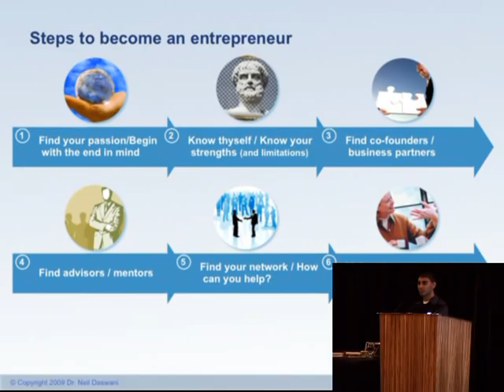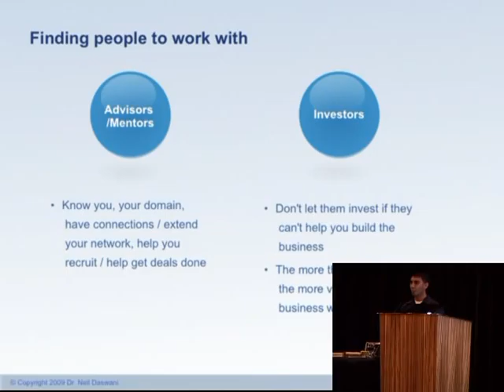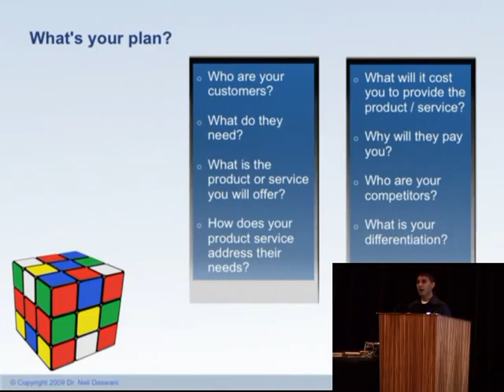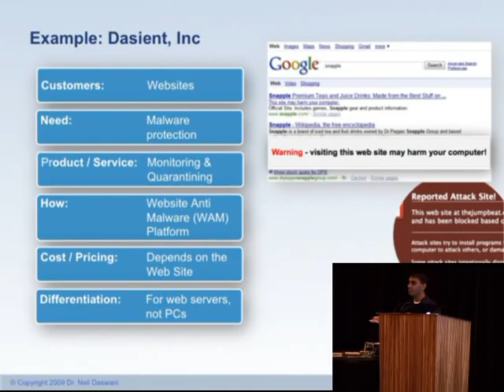The Entrepreneurial Sindhi (Part 4 of 6)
Entrepreneurship is in the blood of Sindhis.  This talk will cover how we can retain and grow our entrepreneurial nature, bringing positive impact to the world in the process, and even turn our diaspora into one of our greatest strengths (for instance, through events like this YSA Retreat).  In 1947, Mahatma Gandhi said "The Sindh Hindus are first-class businessmen. Why are they running away to Bombay, Madras and other places? It will not be they who will be the losers... for they will make money for themselves, wherever they go. There is hardly any place in the world where Sindhis are not found. In South Africa they were making big money and gave of it liberally to the poor." Gandhi could not have hit the nail on the head any better.

In addition to drawing upon our entrepreneurial nature, specific topics that I discuss in this talk will include:
* Planning your own business venture and turning it into reality,
* The do's and don'ts of networking,
* Personal finance for entrepreneurs, and
* Lessons learned in the wild.

Neil Daswani is a co-founder of Dasient, Inc., a new stealth-mode Internet security company backed by some of the most influential investors in Silicon Valley. In the past, Neil has served in a variety of research , development, teaching, and managerial roles at Google , Stanford University, DoCoMo USA Labs, Yodlee, and Bellcore (now Telcordia Technologies). While at Stanford, Neil cofounded the Stanford Center for Professional Development (SCPD) Security Certification Program His areas of expertise include security, wireless data technology, and peer-to-peer systems. He has published extensively in these areas, frequently gives talks at industry and academic conferences, and has been granted several U.S. patents. He received a Ph.D. and a master's in computer science from Stanford University, and earned a bachelor's in computer science with honors with distinction from Columbia University. Daswani is also the lead author of Foundations of Security: What Every Programmer Needs To Know (published by Apress; ISBN 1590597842;